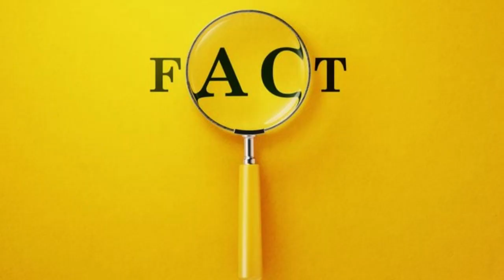10 Facts about cats You won't want to miss